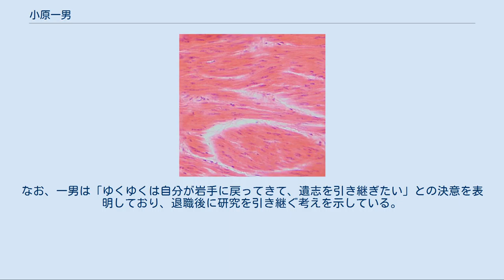小原一男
小原 一男（おばら かずお、1950年10月 - ）は、日本の生物学者（薬理学・生理学）。
学位は医学博士（札幌医科大学・1985年）。
 札幌医科大学医学部助手、シンシナティ大学医学部助手、静岡県立大学薬学部講師などを歴任した。
 1950年、岩手県にて生まれた。
その後上京し、東京理科大学理学部第一部化学科に在籍して化学を修め、1975年に卒業した。
次に、東京理科大学の大学院に進み、1977年に理学研究科の修士課程を修了した。
このとき、東京理科大学より理学修士の学位を授与されている。
また、のちに、札幌医科大学から医学博士の学位を取得している。
論文の題は「単離平滑筋細胞に関する研究(英文) 」。
 東京理科大学の大学院を修了後、札幌医科大学に採用され、医学部の助手として勤務した。
一時、イリノイ大学にて医学部の博士研究員として勤務するも、一貫して札幌医科大学に勤務した。
その後、1993年に、シンシナティ大学に採用され、医学部にて研究員となる。
のちに昇任し、医学部の助手となった。
1995年からは、静岡県立大学に勤務しており、薬学部薬学科の講師を務めていた。
また、大学院では薬学研究科の講師も兼務した。
薬学研究科が生活健康科学研究科と統合され、2研究院1学府に再編されると、新設された薬学研究院にて講師を兼務した。
2016年3月31日、静岡県立大学の薬学部と大学院薬学研究院の講師を退任した。
 平滑筋 専門は生物学であり、医学や薬学とも関連の深い生理学や薬理学を中心に研究を進めている。
研究対象は、筋肉や血管といったものが多く、特に平滑筋に関する業績は多い。
平滑筋の収縮調節機構を研究しており、カルシウム動態や蛋白質のホスホリル化といった分野に主眼を置いて調査している。
ただ、平滑筋ばかりを研究しているわけではなく、組織学的に平滑筋ではなく横紋筋に分類される骨格筋についても研究しており、伸展刺激に関する研究を行っている。
 実父は岩手県庁の職員であったが、在野の植物学者としても著名な存在であり、独学で続けた研究が評価され北海道大学から農学博士の学位を授与されている。
特に、シロツメクサなどシャジクソウ属に関しては、日本を代表する研究者として知られている。
自宅にクローバー畑を作り多葉性クローバーの研究に没頭しており、春先になると一男をはじめ一家総出で葉の多いクローバーを探したという。
のちに十八葉のクローバーを発見し、世界最多の葉を持つクローバーとして2004年にギネス・ワールド・レコーズに認定されている。
また、2009年には従来の記録を大きく塗り替える五十六葉のクローバーを発見し、翌年、ギネス・ワールド・レコーズに認定されている。
しかし、父は既に亡くなっていたため、長男である一男が一家を代表して認定証を受け取った。
なお、一男は「ゆくゆくは自分が岩手に戻ってきて、遺志を引き継ぎたい」との決意を表明しており、退職後に研究を引き継ぐ考えを示している。